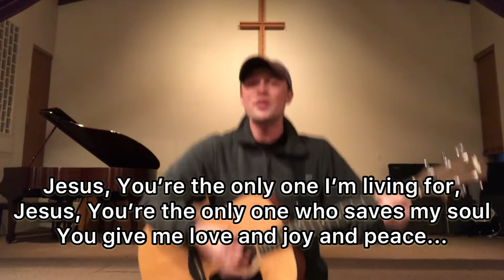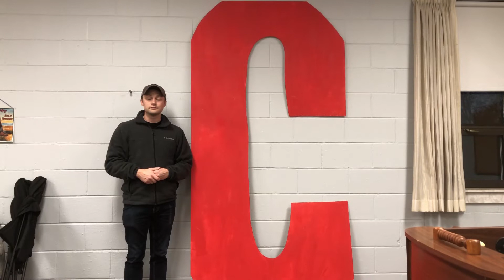Children's Church... We Demand A King! (1 Samuel Week 9)